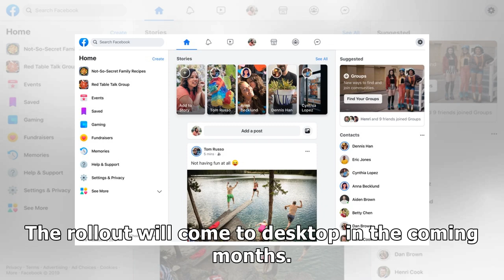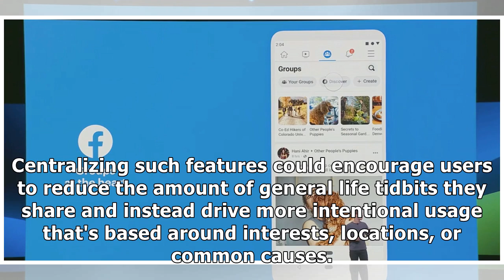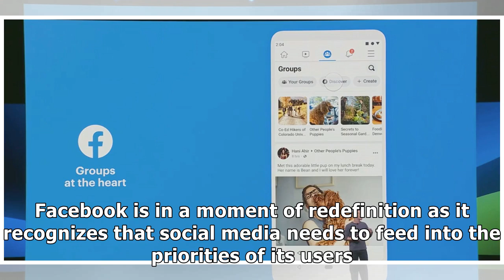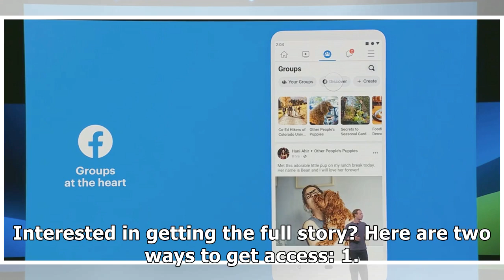Facebook's redesigned mobile app and desktop are focused on community